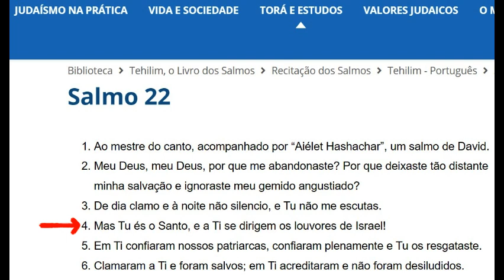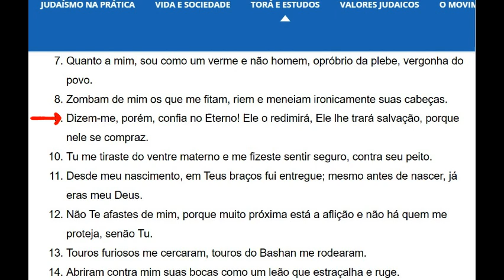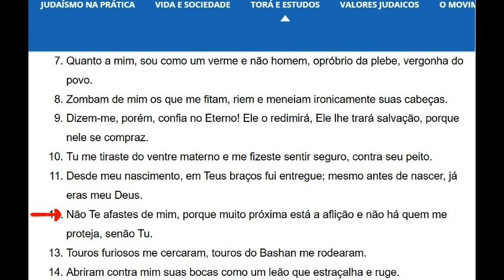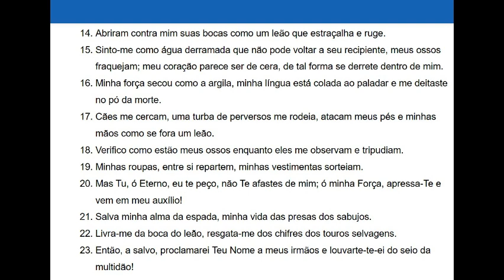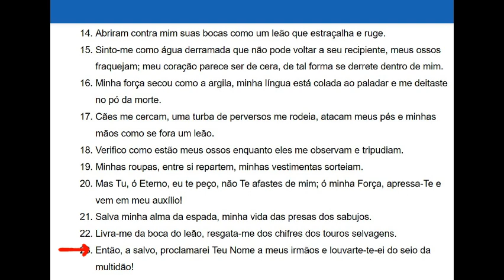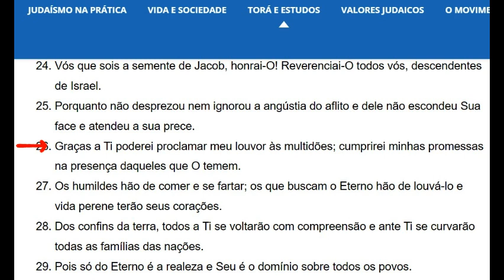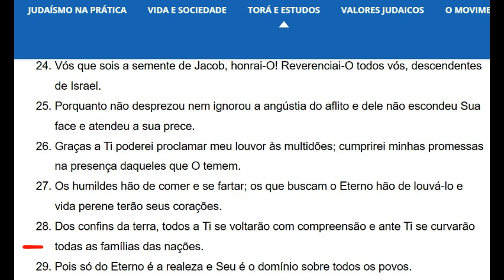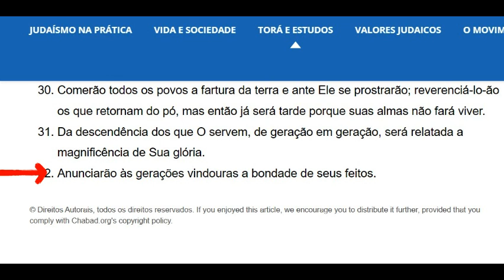TEHILIM 22 COMPLETO (SALMO 22) - música autoral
TEHILIM 22

Embora se aplique aos acontecimentos de sua própria vida, David compôs este Salmo como uma profecia para poupar Israel de futuros exílios. Neste Salmo, o povo judeu aparece coletivamente mas sempre no singular. Ao recitá-lo, o indivíduo deve sentir a angústia do distanciamento de Israel de sua glória anterior, e orar a Deus pelo fim deste exílio tão dolorosamente longo.

Vamos fortalecer e divulgar a música monoteísta no Brasil!

Siga @canticomonoteista no Instagram